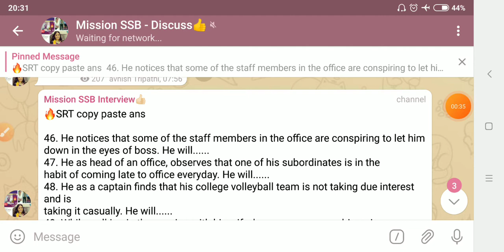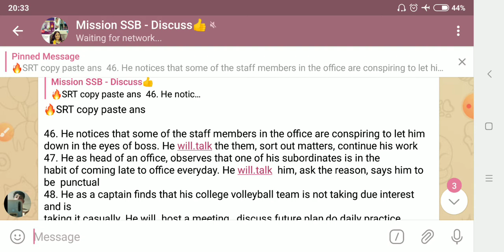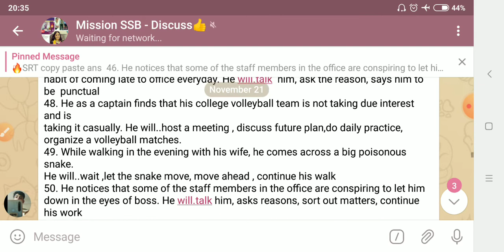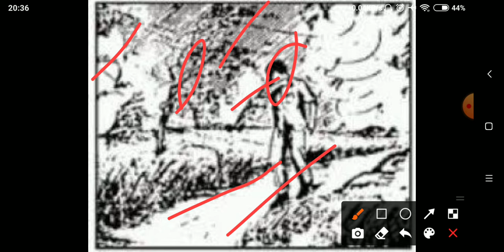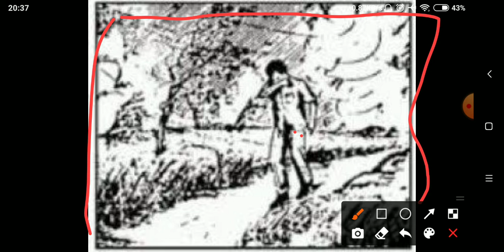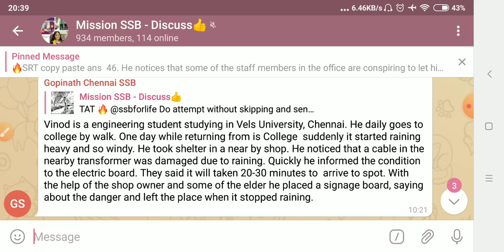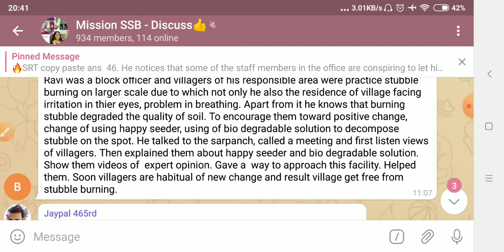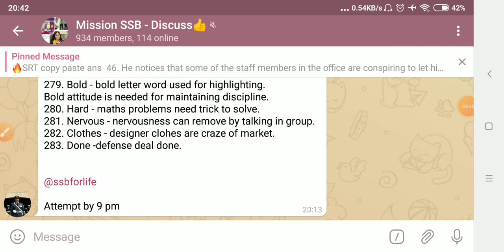21 NOV 2020 | Daily SRT AND TAT Discussion with Feedback | Mission SSB interview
In this video we have discussed daily psych portion of SSB , with thorough analysis by giving individual feedback , stay updated with latest videos .
Search : MISSION SSB INTERVIEW APP on Android  playstore

Missionssb